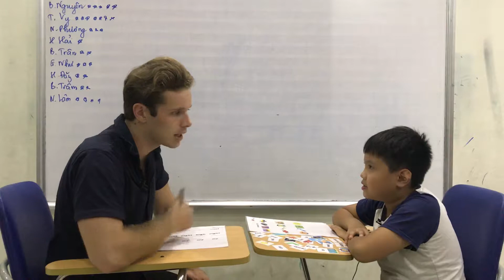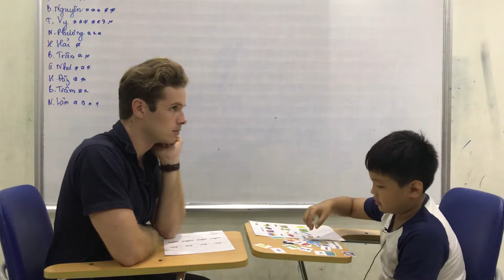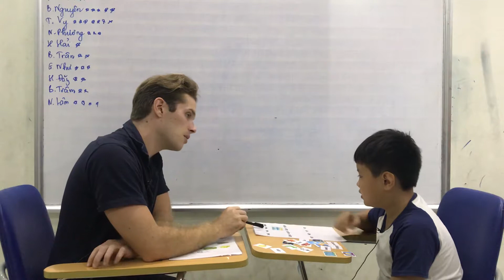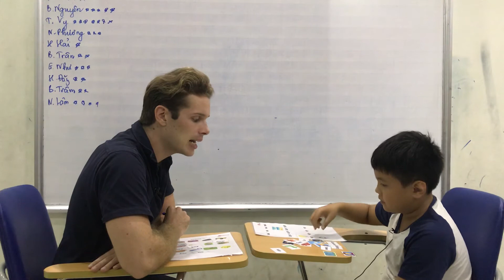Hệ thống Anh ngữ Nemo - Tiếng Anh trẻ em 4-15 tuổi Hoàng Hải - P3K - Test 3